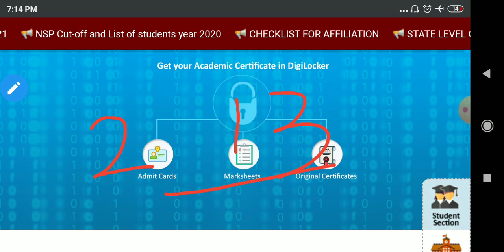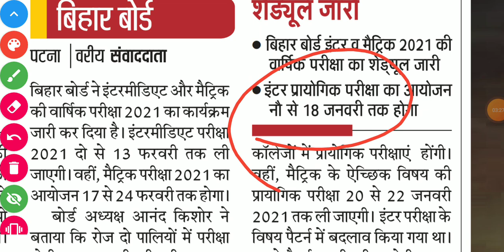बिहार बोर्ड ने Practical Exam के लिए Time Table किया जारी || Bihar Board Class 12 exam 2021